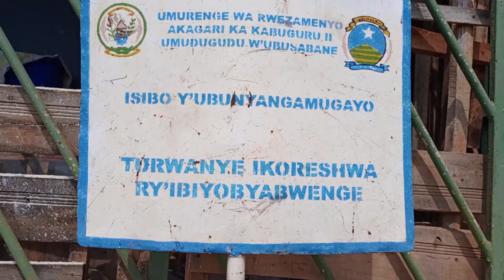kigali hagaragaye umurambo w'umukobwa wakuwemo amaso